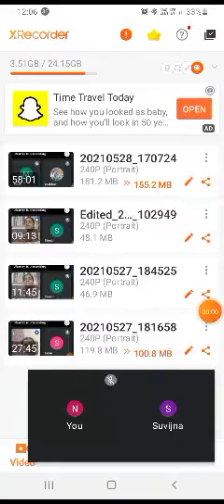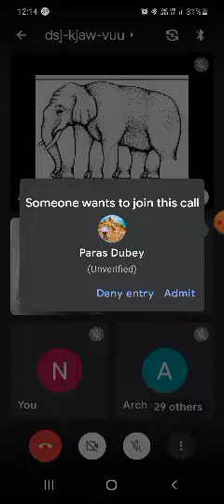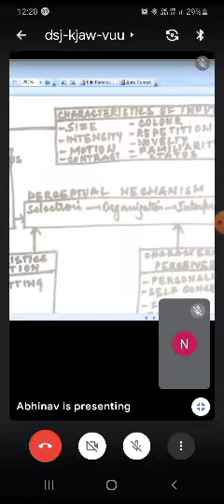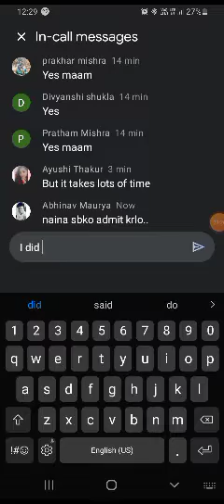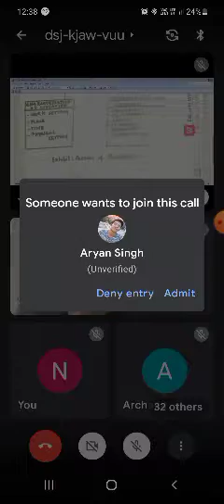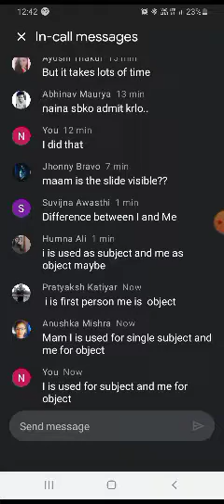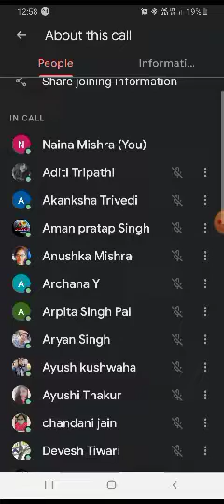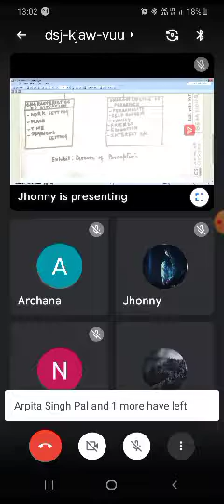Organizational Behaviour lecture 16. '2nd' sem.Combined class of Sec B and C.